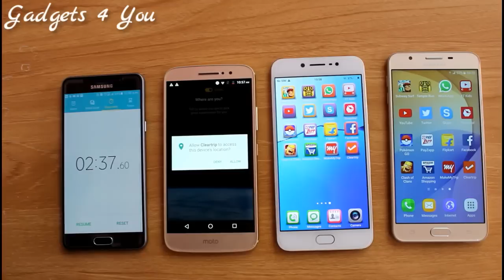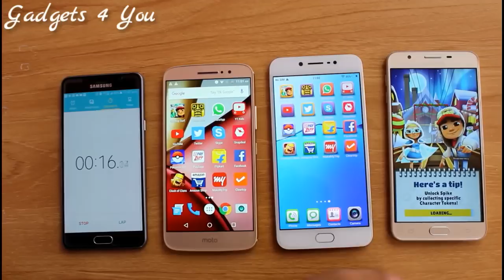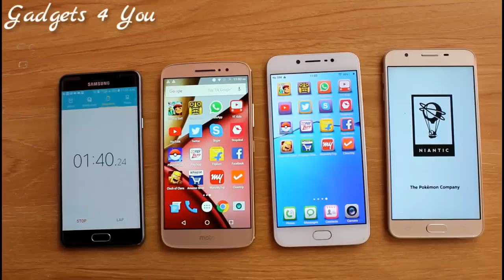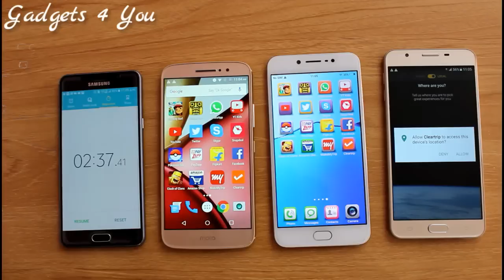Moto M VS Vivo V5 VS Samsung J7 Prime Speed Comparison II Hindi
Namaskar,
         Iss video me aap dekh sakte hai MOTO M,Vivo V5 or Samsung J7 Prime ke beech Speed Test Comparison.jisse aapko pata lagega ki konse phone ki speed better hai.